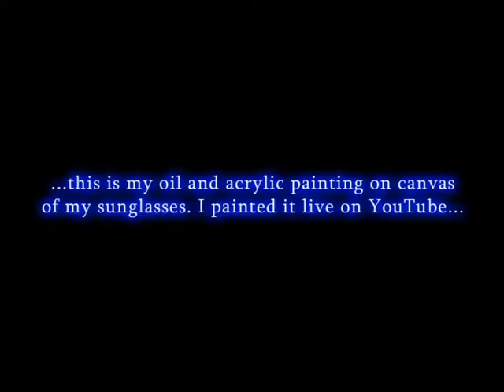COLOR TV, PROGRAMA 10, EMITIDO POR SJVC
IDEAS, TÉCNICAS DE PINTURA, COLOR, ARTE Y CONSEJOS PARA CREAR, ADEM{AS PUEDEN CONSULTAR POR LOS CURSOS EN DVD PARA TODA ARGENTINA !